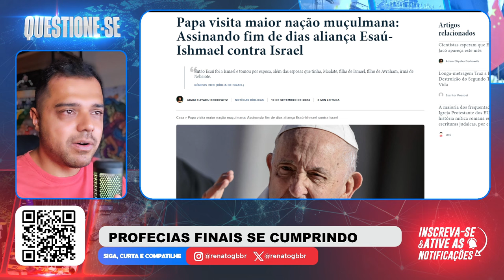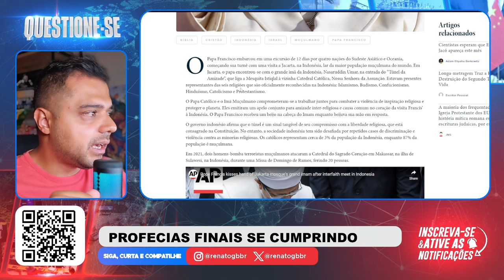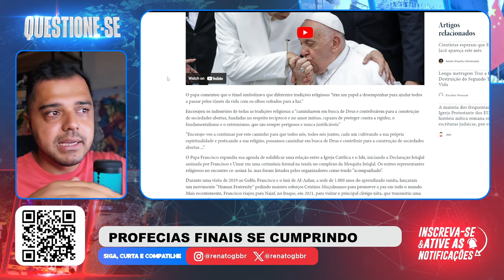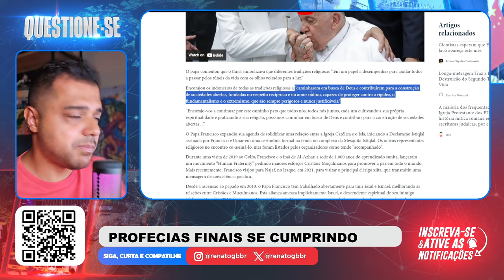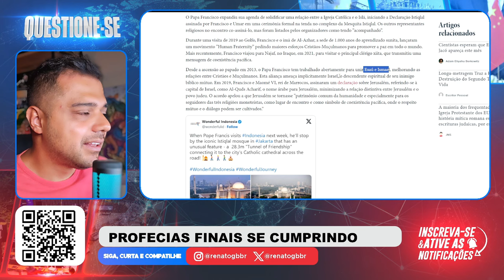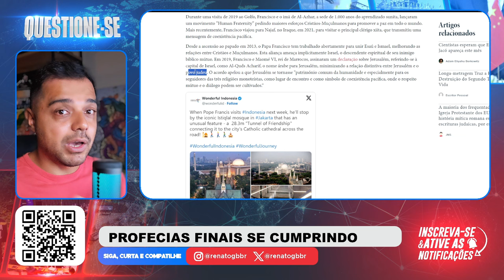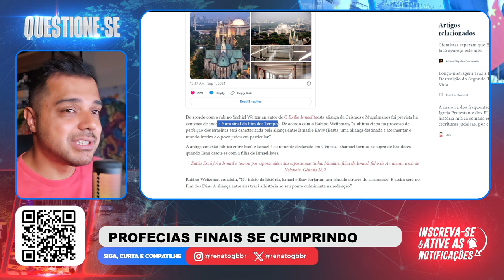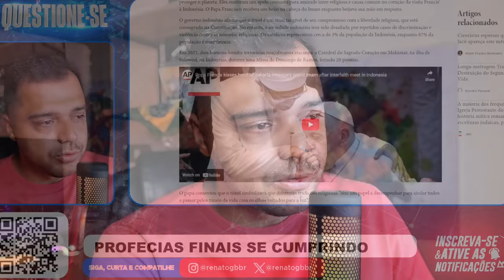PROFÉTICO: O Papa Francisco ASSINOU ALIANÇA FINAL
📱 Conecte-se Comigo 📱

📝 Comente Abaixo 📝 Estamos vivendo os últimos dias e os sinais estão cada vez mais claros!

📱 Conecte-se Comigo 📱

📝 Comente Abaixo 📝